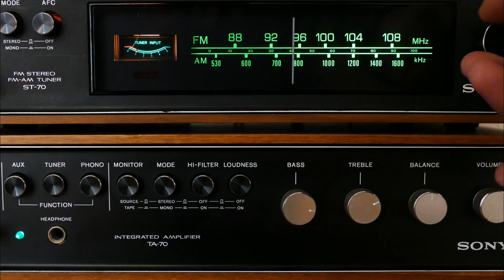НАЙ-МИСТЕРИОЗНИТЕ ЗВУЦИ записани в дълбините на ОКЕАНА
✔️ линк за подкрепа през Revolut 📌

Осем странни звука, записани от подводни микрофони в морските дълбини. За повечето от тях учените могат само да спекулират, а част от звуците нямат обяснение.

Motion Graphics provided by Pixacre